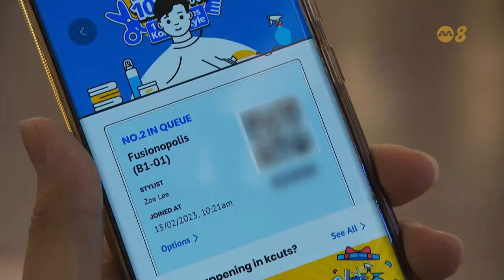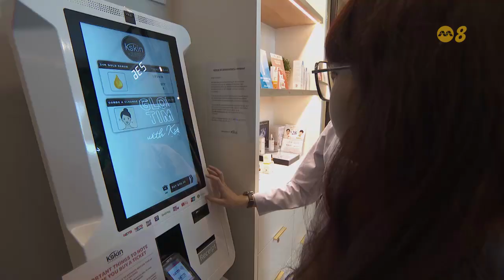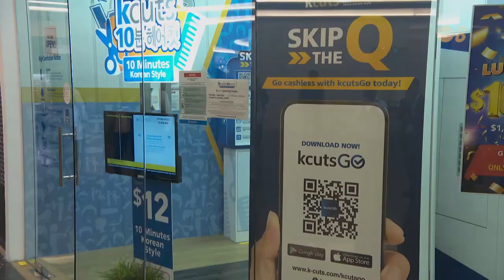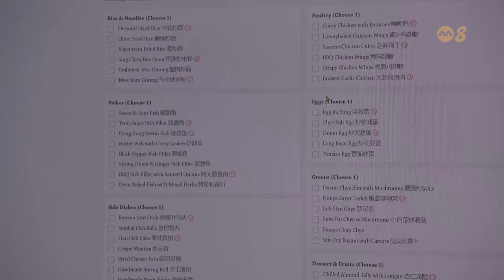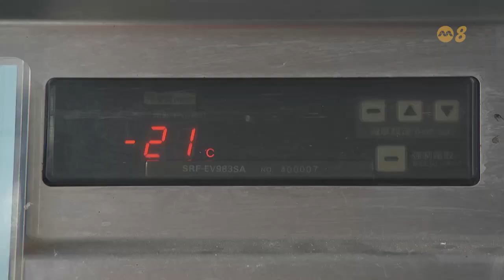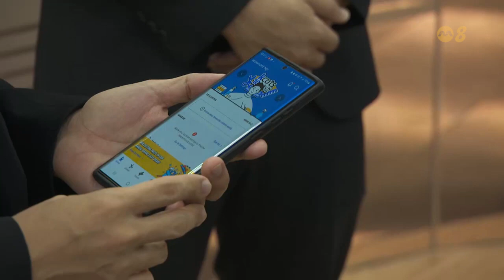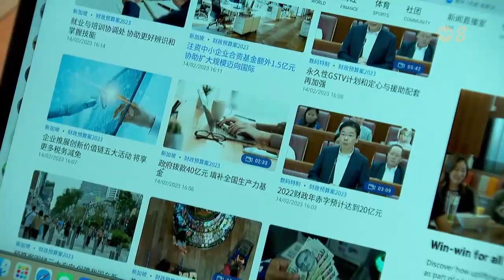【财政预算案2023】前线追踪 | 财政预算案主推企业创新 理发业怎么受惠？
副总理兼财长黄循财在今年的预算案宣布新的企业创新计划，帮助推动五大创新活动，商家受用吗？理发和美容连锁店看准了什么契机，可让他们在计划下发展业务？在企业援助方面，有什么美中不足的地方？
17/02/2023播出